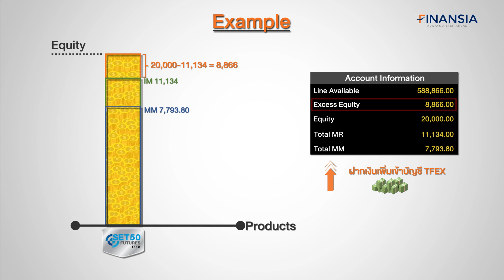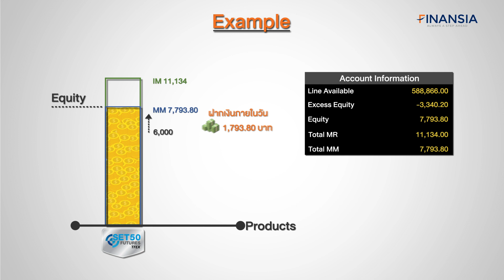EP1-5 อัตราหลักประกันและสถานะ Call Margin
ประโยชน์หรือเนื้อหาที่ได้
-อัตราหลักประกันซื้อขายสัญญาฟิวเจอร์ส
-ผลกระทบกำไร/ขาดทุน ต่อเงินในบัญชี
-ระดับการติดสถานะ Call Margin